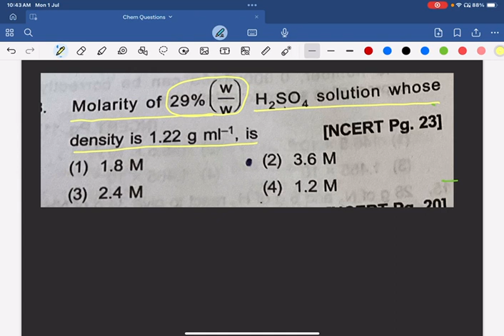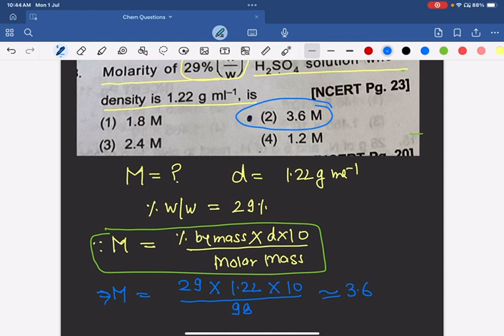1 July 2024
NEET JEE